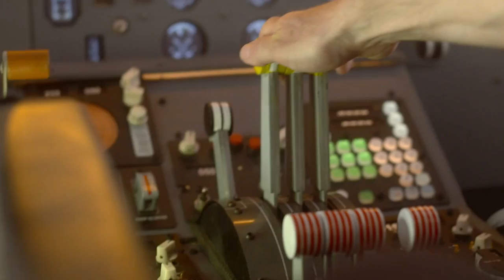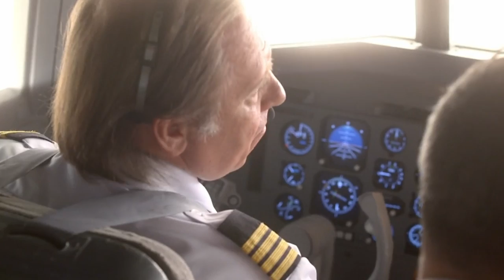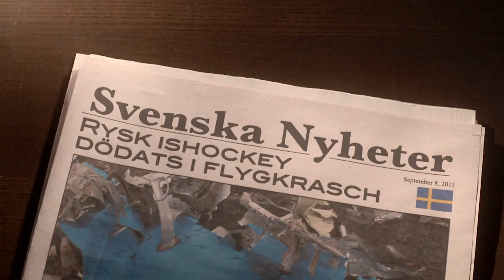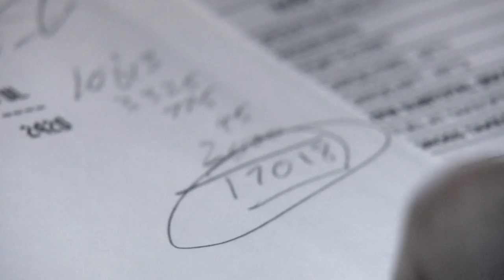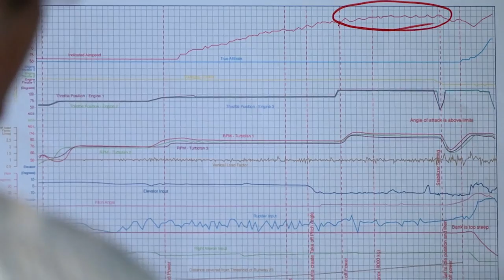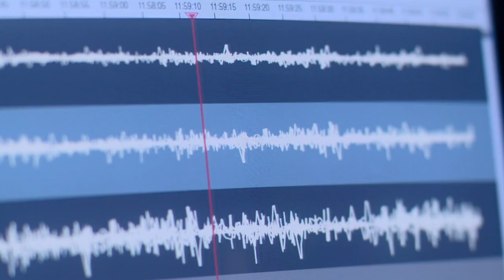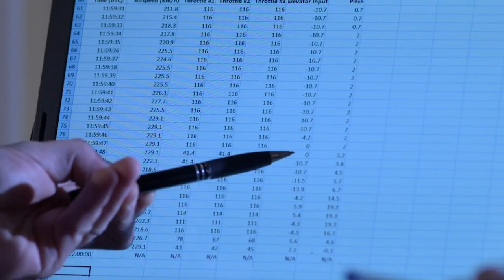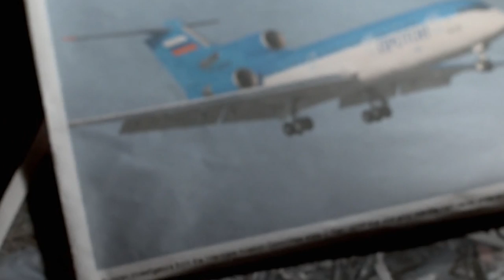Tragedy Strikes For The Russian Ice Hockey Team | Mayday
An Investigation into the 2011 air disaster that killed an entire top-flight Russian ice hockey team to see what caused the devastating crash.

Dramatised reconstruction of real-life air disasters, along with interviews with aviation experts and eyewitnesses.